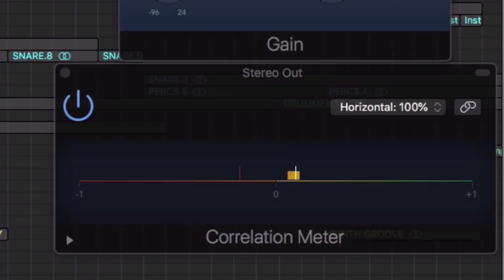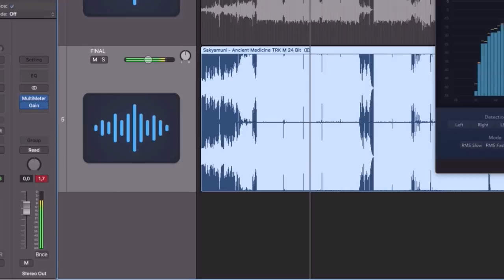Como OUVIR corretamente a Dinâmica na Mixagem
Nesse tutorial, você vai aprender os segredos para treinar o seu ouvido em relação à dinâmica.
Essa é uma habilidade essencial de todo produtor que realiza as próprias mixagens.